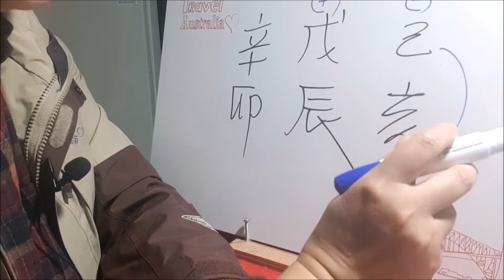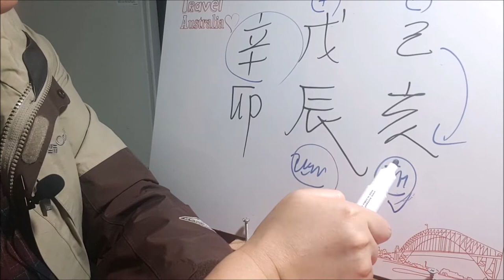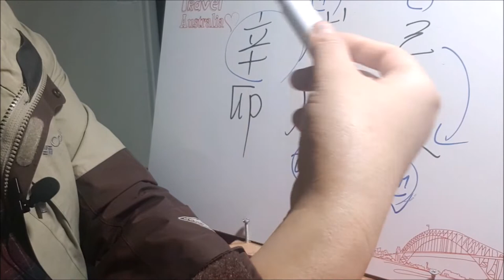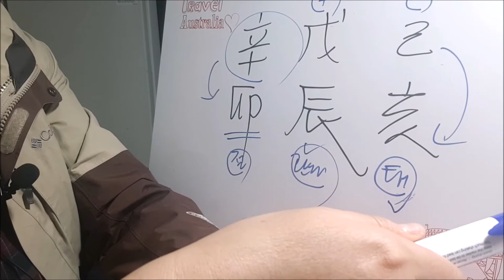[오늘의운세]2019년 4월 24일 수요일-무진월신묘일[도깨비불운명학연구소]